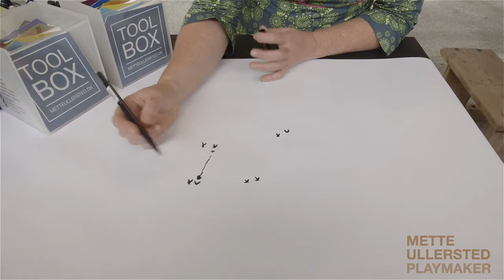Breakers: "I har da vist ikke mødt hinanden...". Faciliteringsværktøj fra Toolboxen.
Brug værktøjet "I har da vist ikke mødt hinanden..." til at få gang i netværket før en stor konference eller workshop. Virker godt og motiverende i større grupper fra 40 og helt op til 200 personer. Se mere i videoen, hvordan du kan bruge værktøjet til som facilitator at starte en konference med at få deltagerne til at tale med hinanden.